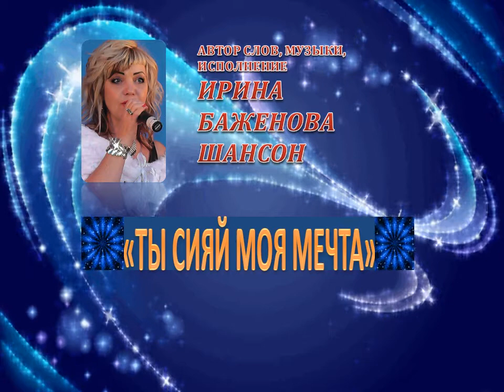"ТЫ СИЯЙ МОЯ МЕЧТА"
Автор слов, музыки, исполнение Ирина Баженова Радужный ШАНСОН.